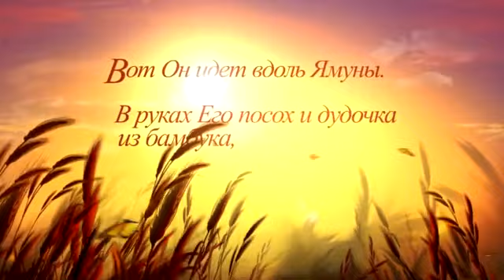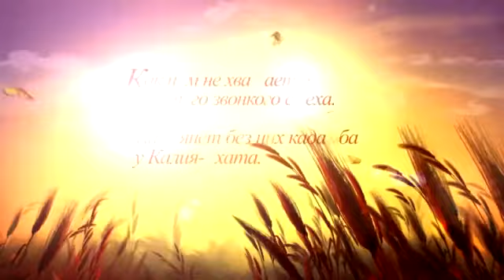09 of =108= Harinama Marathon - Bh.Stas 01.05.2013 Lutsk